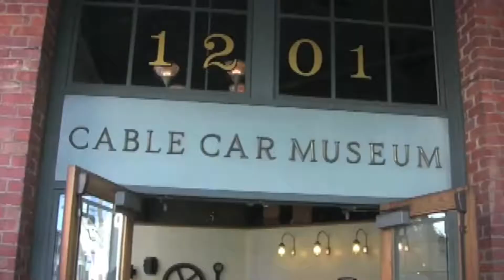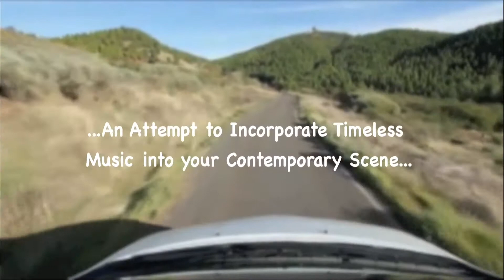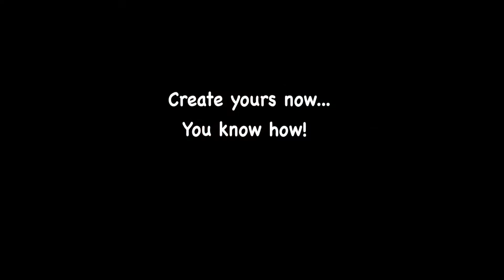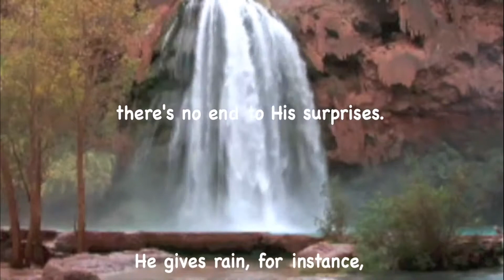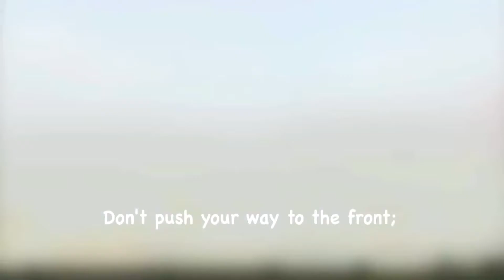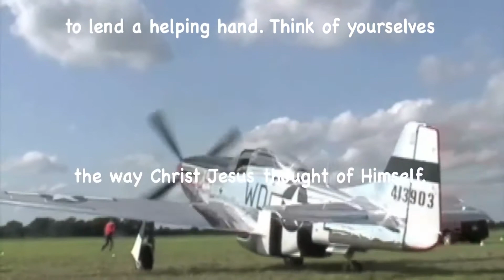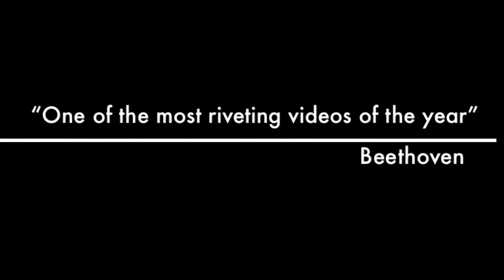David Rose Album! Beautiful & Romantic H.D. Music Video Album!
David Rose (June 15, 1910 -- August 23, 1990) was an American songwriter, composer, arranger, pianist, and orchestra leader. His most famous compositions were "The Stripper", "Holiday for Strings", and "Calypso Melody". He also wrote music for many television series, including It's a Great Life, The Tony Martin Show, Little House on the Prairie, Highway To Heaven, Bonanza, and Highway Patrol under the pseudonym "Ray Llewellyn."  Rose's work in composing music for television programs earned him four Emmys. In addition, he was musical director for The Red Skelton Show during its 21-year-run on the CBS and NBC networks. He was a member of Phi Mu Alpha Sinfonia, the national fraternity for men in music.

More Music Videos

NeedHim.Org

1-888-NEED-HIM

Cru.org
Maarifa.org
YoursForLife.net
LookingForGod.com
PeaceWithGod.Jesus.net
EveryStudent.com/videoroom.php
EveryStudent.com/menus/intl.html

Jesus Movie (1100 Languages):
JesusFilmMedia.org

Google: T3H7P12H

Música de relajación, Sleep Video,

This is how much God loved the world: He gave His Son, His one and only Son. And this is why: so that no one need be destroyed; by believing in Him, anyone can have a whole and lasting life. God didn't go to all the trouble of sending His Son merely to point an accusing finger, telling the world how bad it was. He came to help, to put the world right again. Anyone who trusts in Him is acquitted; anyone who refuses to trust Him has long since been under the death sentence without knowing it. And why? Because of that person's failure to believe in the one-of-a-kind Son of God when introduced to Him.

My beloved friends, let us continue to love each other since love comes from God. Everyone who loves is born of God and experiences a relationship with God. The person who refuses to love doesn't know the first thing about God, because God is love - so you can't know Him if you don't love. This is how God showed His love for us: God sent His only Son into the world so we might live through Him.

So love the Lord God with all your passion and prayer and intelligence and energy. Love others as well as you love yourself. There is no other commandment that ranks with these. - Jesus Christ

Music In This Album By David Rose & His Orchestra:

*Holiday for Strings
*Someone To Watch Over Me
*Falling In Love With Love
*September In The Rain